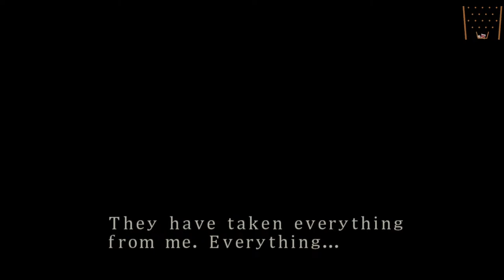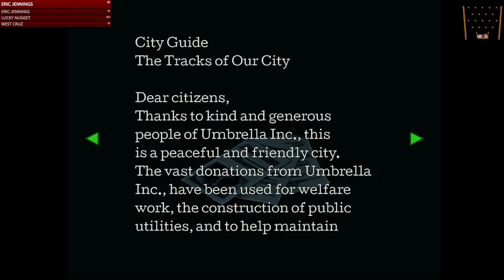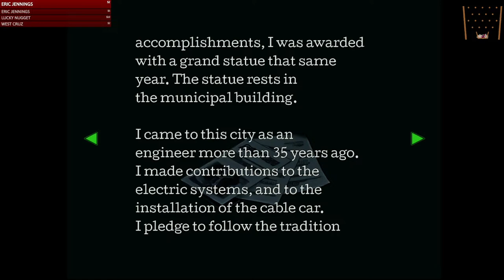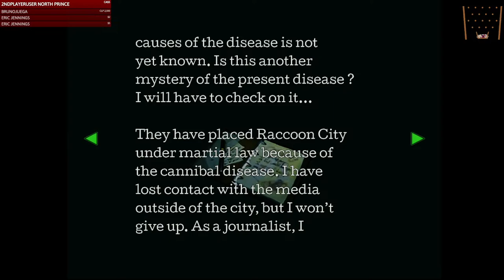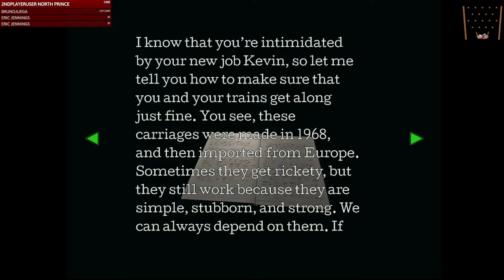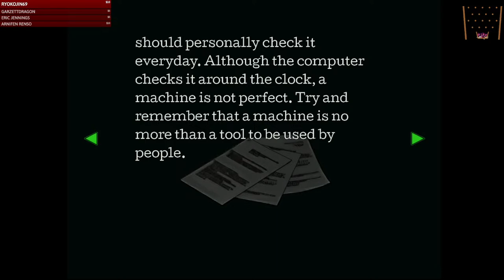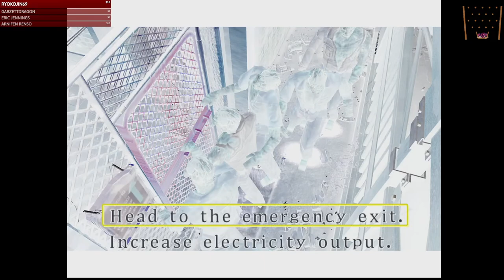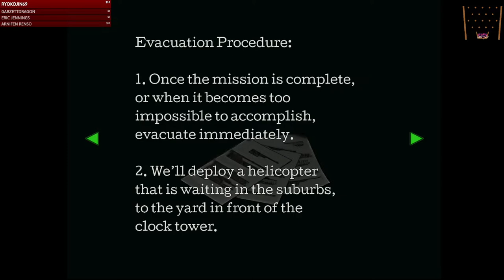Resident Evil 3: Nemesis HD - Stream 2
Using AI upscaled graphics from the Resident Evil 3 Seamless HD Project.